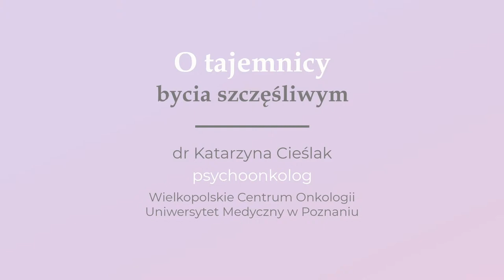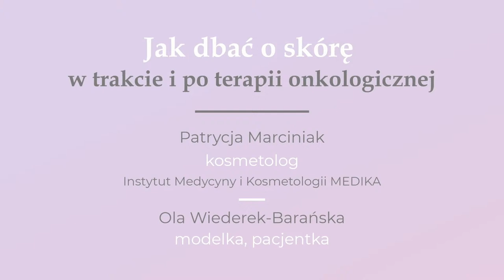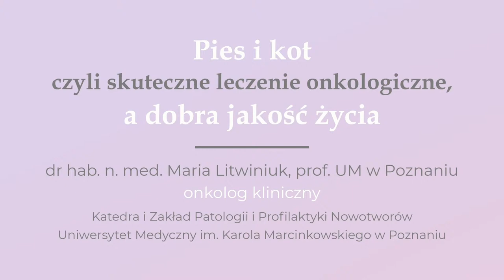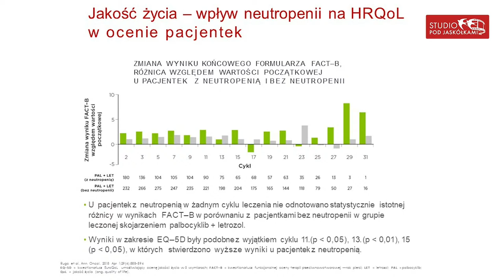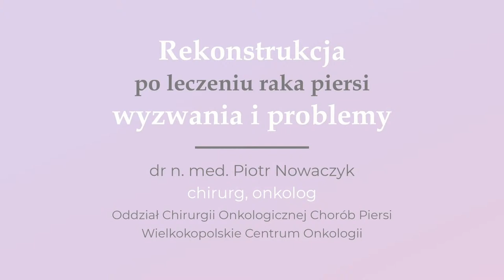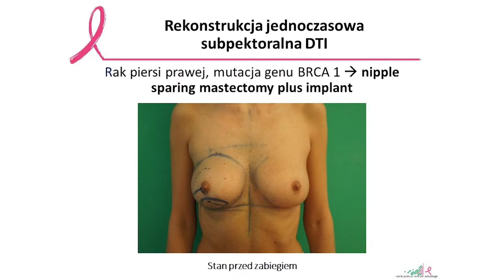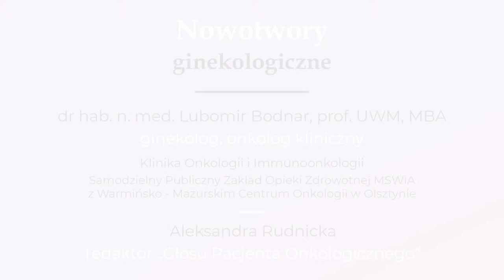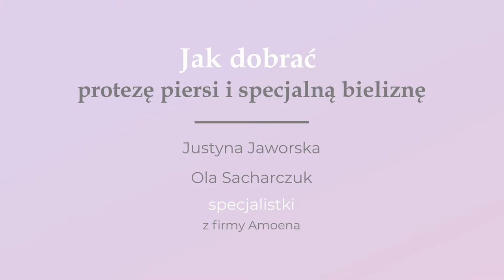STREFA ZDROWIA I PIĘKNA KOBIETY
Jeśli chcecie poszerzyć swoją wiedzę na temat nowotworów kobiecych, dowiedzieć się, jak dbać o skórę w trakcie i po leczeniu onkologicznym, jak samodzielnie zrobić profesjonalny makijaż, jak dobrać perukę czy specjalną bieliznę dla kobiet po chirurgicznym leczeniu piersi bądźcie z nami 8 marca, w poniedziałek o godz. 11:00

11:00 POWITANIE i WPROWADZENIE
Krystyna Wechmann – Prezes Polskiej Koalicji Pacjentów Onkologicznych

11:05 „O TAJEMNICY BYCIA SZCZĘŚLIWYM”
Wykład dr Katarzyny Cieślak - psychoonkologa

11:20 WARSZTAT DOT. PIELĘGNACJI SKÓRY
Patrycja Marciniak – Instytut Medycyny i Kosmetologii MEDIKA oraz pacjentka Ola Wiederek-Barańska rozmawiają o tym jak dobrze i skutecznie dbać o skórę w trakcie leczenia onkologicznego

11:45 PREZENTACJA: „PIES I KOT”
Prof. Maria Litwiniuk wyjaśnia, jak pogodzić skuteczne leczenie onkologiczne z dobrą jakością życia w chorobie

12:10 WARSZTAT O MAKIJAŻU
Katarzyna Gruk - "wolontariuszka FUNDACJI PIĘKNIEJSZE ŻYCIE" i Ola Wiederek-Barańska rozmawiają i pokazują jak samodzielnie wykonać makijaż codzienny lub korekcyjny

12:35 REKONSTRUKCJA PIERSI PO LECZENIU ONKOLOGICZNYM
Dr Piotr Nowaczyk

12:55 WARSZTA Z DOBORU i PIELĘGNACJI PERUK
Małgorzata Mocny – PERUKPOL

13:10 ROZMOWA O KOBIECYCH CHOROBACH ONKOLOGICZNYCH
Dr Lubomir Bodnar – ginekolog i onkolog kliniczny rozmawiają z Aleksandrą Rudnicką o tabu jakim są nowotwory kobiece a także o profilaktyce i nadziejach, jakie wiążemy z wprowadzeniem w tym roku szczepień przeciwko wirusowi HPV dla nastolatek

13:25 WARSZTAT O DOBORZE BIELIZNY KOREKCYJNEJ
Justyna Jaworska i Aleksandra Sacharczuk  z firmy AMOENA

13:45 POŻEGNANIE I PODZIĘKOWANIE

Zapraszamy też do KONKURSU na samodzielne wykonanie stylizacji - spośród osób, które przyślą swoje fotografie przed i po wykonaniu makijażu czy stylizacji nagrodzimy 15 Pań zestawem kosmetyków najlepszych polskich i światowych marek, które przygotowała Fundacja Piękniejsze Życie. Konkurs trwa 2 tygodnie do 22 marca br.
W temacie maila prosimy wpisać KONKURS 8 marca.

linki:
Polska Koalicja Pacjentów Onkologicznych

Partnerem wideo jest: Novartis, Amoena, MSD Polska, PERUKPOL, Pfizer, Pierre Fabre, Roche.